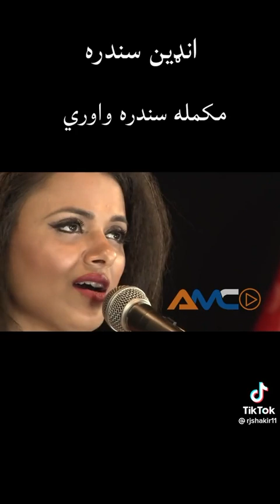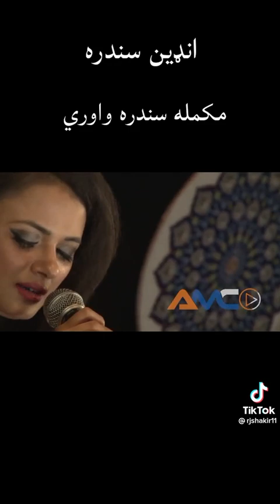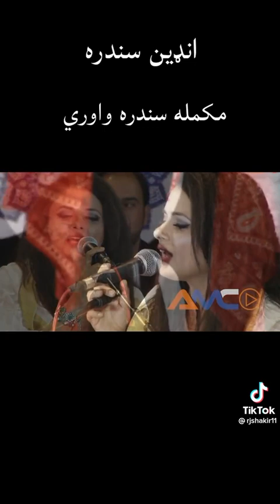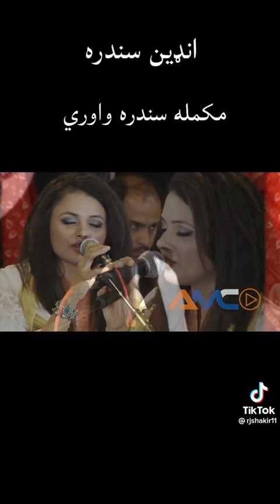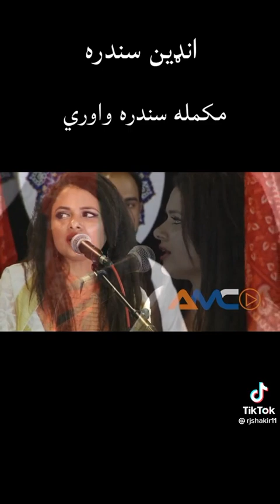Indian singer pashto song pa lora ki hobi ghadi wadi Zana shanwari lewangna 2023